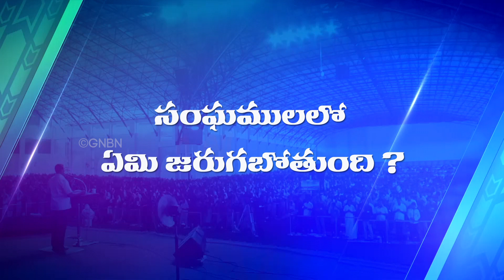సంఘములలో ఏమి జరుగబోతుంది ? Bro. Mohan C Lazarus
Jesus Redeems
Hyderabad
Telangana
500082